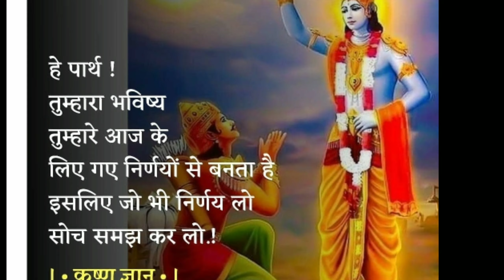हे ईश्वरा सर्वांना...प्रार्थना Hey Ishwara sarwanna changli budhhi de Vishwa prarthana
he ishwara sarvana changli buddhi de in marathi
he ishwara sarvana changli buddhi de mp3
morning prayer
marathi morning prayer
he ishwara sarvana changli buddhi de prarthana lyrics in marathi
he ishwara sarvana changli buddhi de images
he ishwara sarvana changli buddhi de caller tune
he ishwara sarvana changli buddhi de lyrics ringtone download
he ishwara sarvana changli buddhi de status download
he ishwara sarvana ringtone
he ishwara sarvana mp3 song download pagalworld
he ishwara sarvana changli buddhi de arogya de mp3 song download
he ishwara sarvana lyrics in english
he ishwara sarvana changli buddhi de mp4 download
he ishwara saglyana changli mp3 ringtone

he Ishwara sarwanna changli budhhi de vishw prarthana, हे ईश्वरा सर्वांना चांगली बुध्दी दे आरोग्य दे प्रार्थना